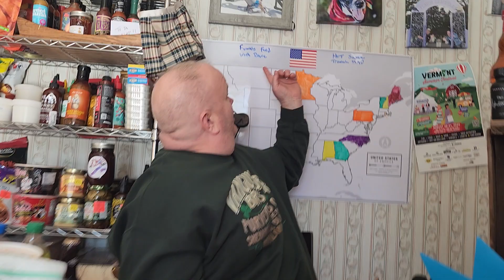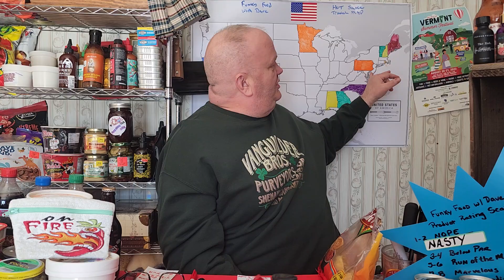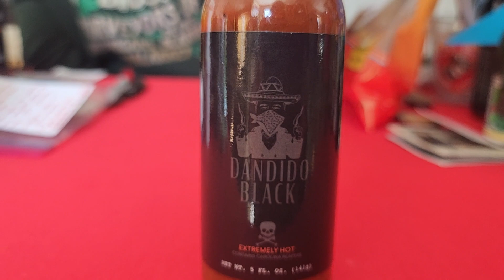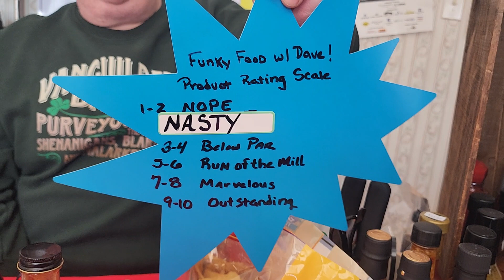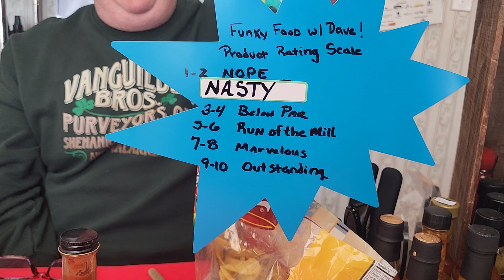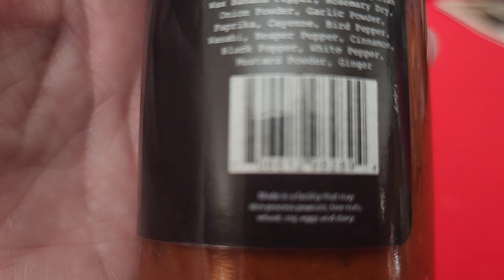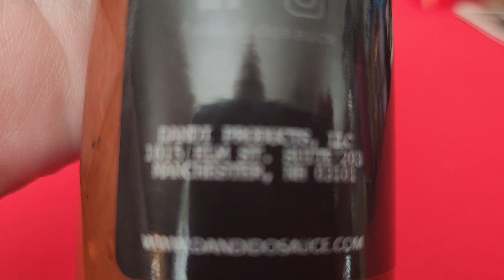Funky Food Wednesday and we go for another road trip! hotsauce tastetest dandido #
Taste Test Wednesday and we travel to Rhode Island for a very good hot sauce!